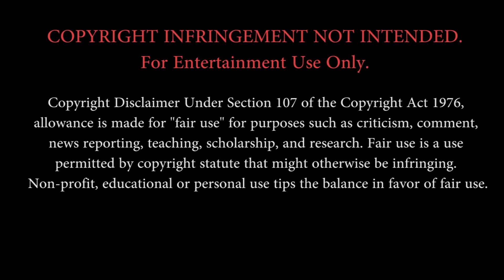[Yaxie Lotte VTuber] Pico Park Collab Highlights with Annasu, Stella, Hoshi